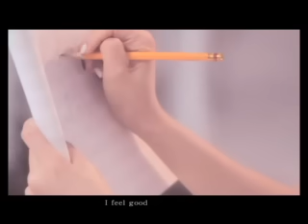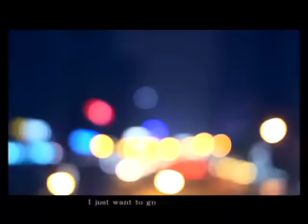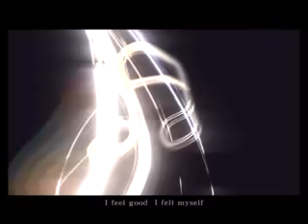鄧福如 (阿福) 未填詞 [Official Music Video]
嘿嘿!我的第一支MV終於出爐了: D (羞)